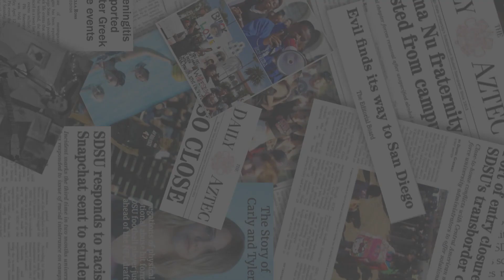SDSU Baseball gears up for unusual season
Senior staff reporter Reese Savoie talks with San Diego State Baseball players and coaching staff as they get ready for a season packed with COVID protocols and an unusual schedule